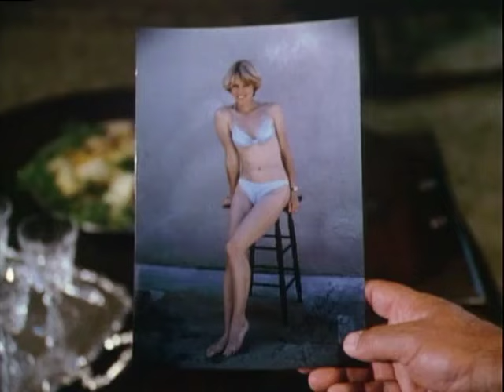Barnaby Jones - The Killing Point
In this episode of Barnaby Jones, titled "The Killing Point", the legendary detective takes on a case that leads him to uncover a sinister plot. As he delves deeper into the investigation, the stakes get higher and the danger escalates. Join us for a thrilling recap of all the twists and turns in this action-packed installment of the classic TV series. Don't miss a minute of the suspense as Barnaby Jones unravels the mystery in "The Killing Point"!

The Unexpected Connection Between "Barnaby Jones" and "Mortimer & Whitehouse Gone Fishing"
The Ultimate Fishing Adventure: Barnaby Jones vs. Mortimer & Whitehouse
The Unlikely Collaboration of "Vinnie Jones in the Country" and "Barnaby Jones S08E14"
"Barnaby Jones" Returns: A Recap of S08E14
Barnaby Jones Goes Fishing with Vinnie Jones | S08E14 Vlog
S08E14 Face-Off: Barnaby Jones vs. Mortimer & Whitehouse
From Crime Solving to Fishing: The Evolution of "Barnaby Jones"
Exploring the Countryside: A Look at "Barnaby Jones S08E14"
Compar Netflix Binge Worthy